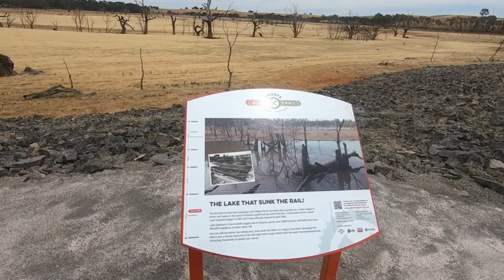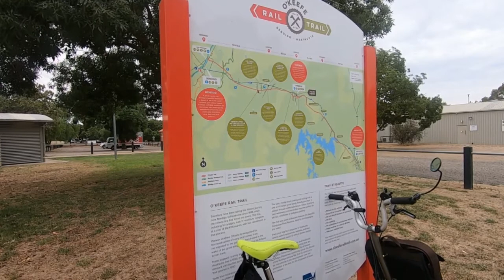ブロンプトンでオキーフ・レールトレイル（O'Keefe Rail Trail）全走破